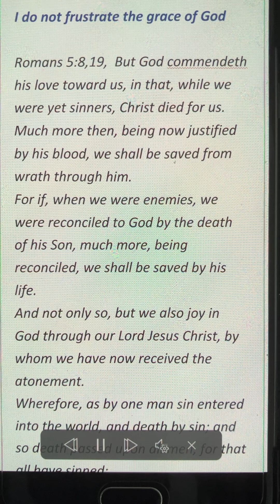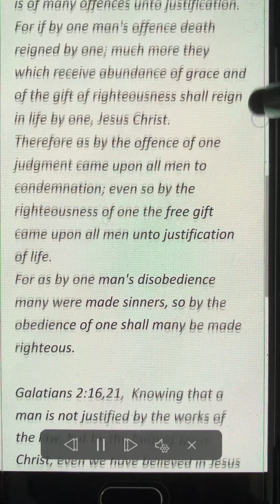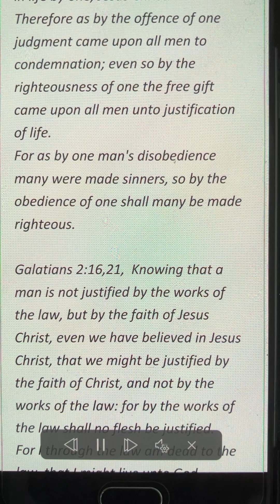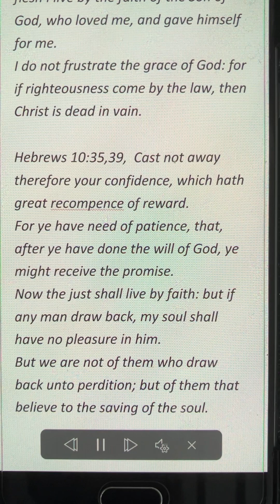I do not frustrate the grace of God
Romans 5:8,19,  But God commendeth his love toward us, in that, while we were yet sinners, Christ died for us.
Much more then, being now justified by his blood, we shall be saved from wrath through him.
For if, when we were enemies, we were reconciled to God by the death of his Son, much more, being reconciled, we shall be saved by his life.
And not only so, but we also joy in God through our Lord Jesus Christ, by whom we have now received the atonement.
For if through the offence of one many be dead, much more the grace of God, and the gift by grace, which is by one man, Jesus Christ, hath abounded unto many.
And not as it was by one that sinned, so is the gift: for the judgment was by one to condemnation, but the free gift is of many offences unto justification.
For if by one man's offence death reigned by one; much more they which receive abundance of grace and of the gift of righteousness shall reign in life by one, Jesus Christ.
Therefore as by the offence of one judgment came upon all men to condemnation; even so by the righteousness of one the free gift came upon all men unto justification of life.
For as by one man's disobedience many were made sinners, so by the obedience of one shall many be made righteous.

Galatians 2:16,21, Knowing that a man is not justified by the works of the law, but by the faith of Jesus Christ, even we have believed in Jesus Christ, that we might be justified by the faith of Christ, and not by the works of the law: for by the works of the law shall no flesh be justified.
For I through the law am dead to the law, that I might live unto God.
I do not frustrate the grace of God: for if righteousness come by the law, then Christ is dead in vain.

Hebrews 10:35,39, Cast not away therefore your confidence, which hath great recompence of reward.
For ye have need of patience, that, after ye have done the will of God, ye might receive the promise.
Now the just shall live by faith: but if any man draw back, my soul shall have no pleasure in him.
But we are not of them who draw back unto perdition; but of them that believe to the saving of the soul.